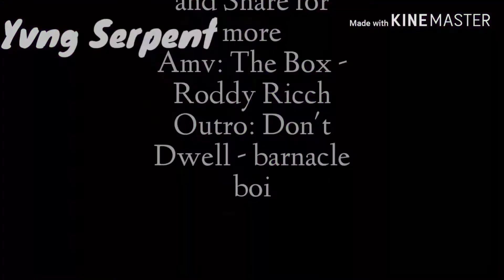『AMV』 The Box